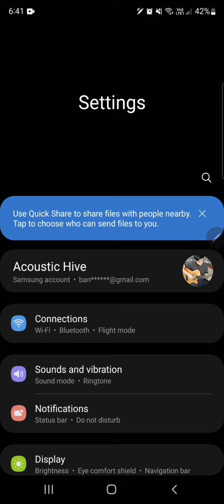How To Hide The Navigation Button in Android Samsung Galaxy Phones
How To Hide The Navigation Button of Samsung Galaxy S22 Ultra